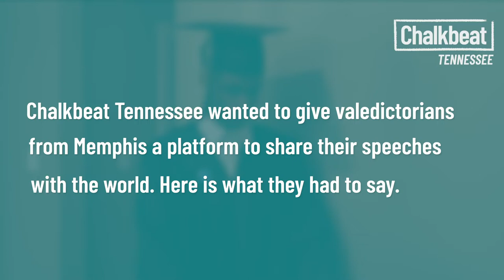Cornelius Meeks: Valedictorian of Mitchell High School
Chalkbeat Tennessee is a news organization dedicated to reporting on Memphis education. Sign up for our newsletter here, so you never miss the most important Tennessee education stories
We wanted to give Memphis valedictorians a stage to share their speeches with the world as graduation ceremonies across the city and nation were disrupted due to COVID-19. Cornelius Meeks is the 2020 valedictorian at Mitchell High School.